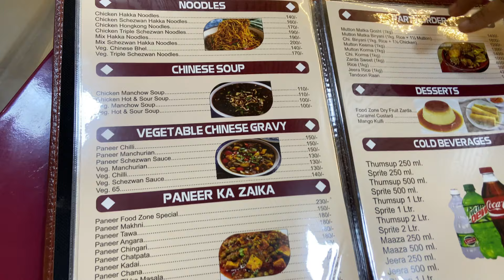Food Zone Special Thandoori Platter 999/- | Mira road Food Vlog | Budget Friendly Restaurant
Special Chicken Platter & Chicken Thaal👌

FOOD ZONE SPECIAL FAMILY THAL - 1499 - OFFER PRICE 10% DISSCOUNT

FOOD ZONE SPECIAL TANDOORI & KABAB PLATTER - 999 OFFER PRICE -10% DISSCOUNT

Food zone
Address- Shop no 13 & 14 No B-34 Near Mira Road skywalk sector 11 shanti nagar Mira road east thane Maharashtra

Family Restaurant
Mughlai, Thandoori, Chinese, Veg, PunjaBi and many more

Guys I'm a Mumbai-based food vlogger, and my major goal is to discover the best restaurants in the area that serve delicious cuisine at affordable prices.